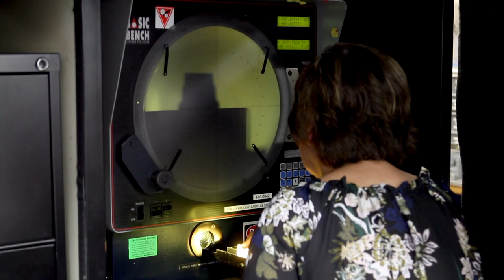Arconic Fastening Systems